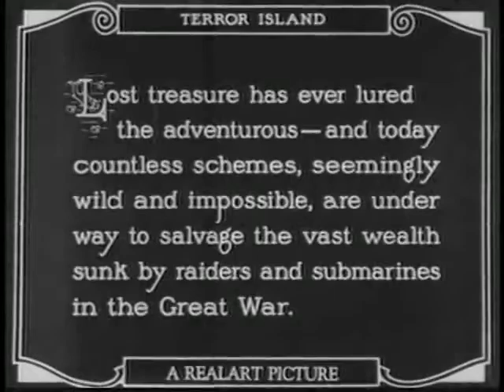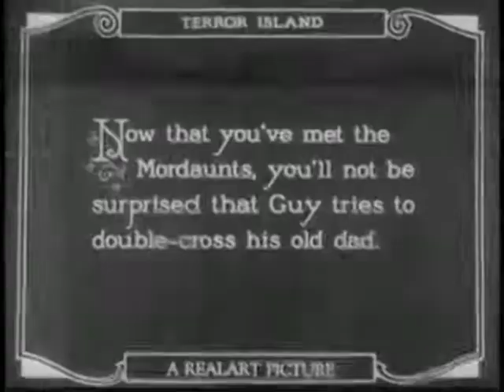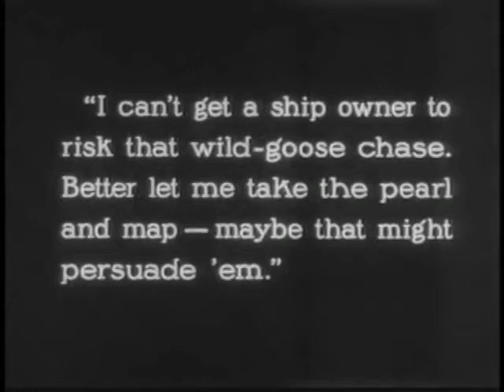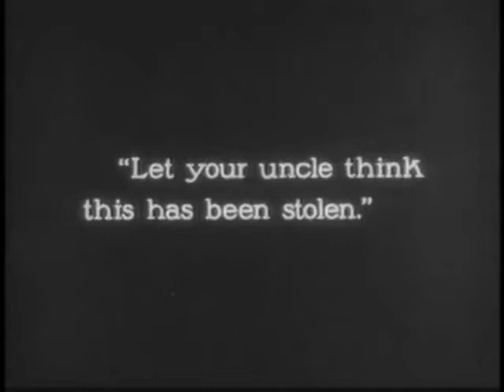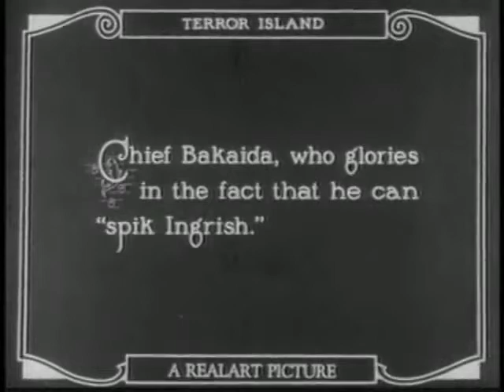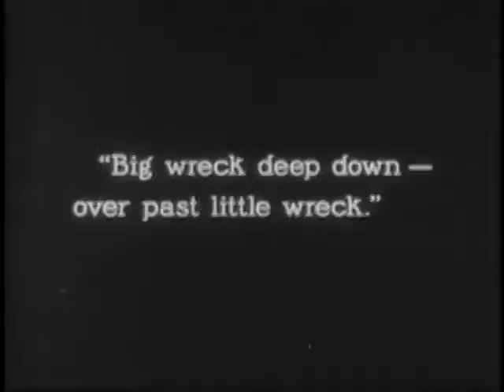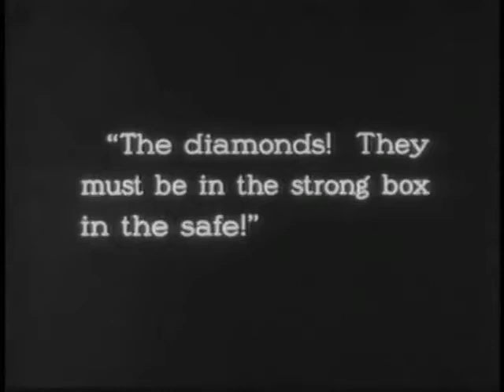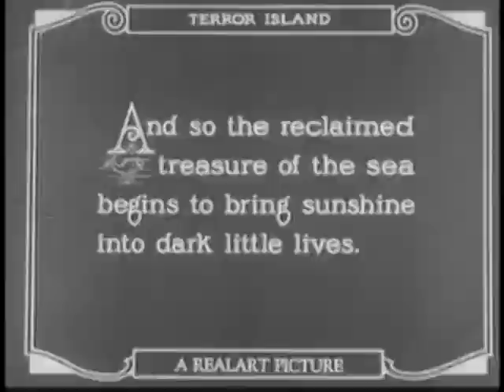TERROR ISLAND - HARRY HOUDINI - FULL ADVENTURE MOVIE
Beverly West appeals to Harry Harper, the inventor of a submarine device for salvaging sunken vessels, to help her rescue her father from the South Sea natives who are holding him as a ransom for the skull-shaped pearl that Beverly possesses. Also desirous of the pearl is Job Mourdant, Beverly's guardian, who kidnaps his ward and heads out to sea. Harry follows and saves Beverly when Mourdant throws her overboard.

After the two parties arrive on the island, Harry is captured but escapes in time to see the natives thrust Beverly into an iron safe and throw her into the sea. Once again, Harry saves the girl, and finally procures the gems after struggling with a man in a diving suit. Harry then so impresses the natives with his magic that they release Beverly and her father and the three set sail for home.

Starring:
Harry Houdini as Harry Harper
Lila Lee as Beverly West, niece of Job Mordaunt
Jack Brammall as Ensign Tom Starkey

Welcome to Movie Channel. We post the best and most exciting movies on a regular basis!